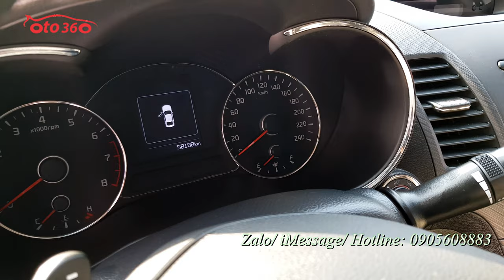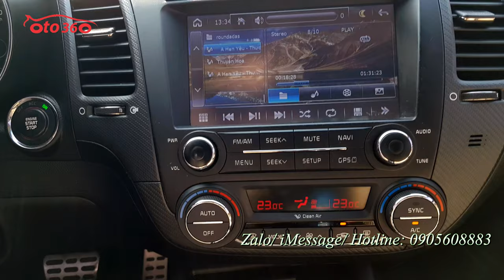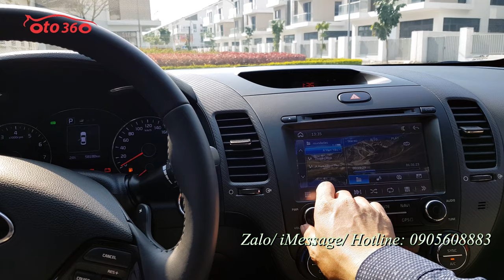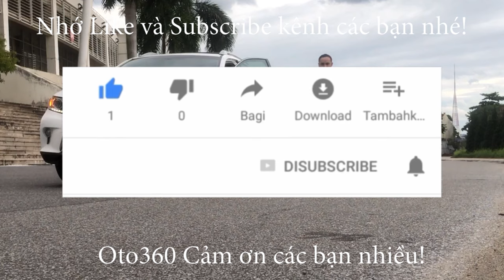Bán xe Kia Cerato 2.0 sản xuất năm 2016, tên tư nhân, biển Hà Nội chạy hơn 5 vạn km đẹp hiếm có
Bán Kia Cerato sản xuất 2016 bản 2.0 số tự động, biển Hà Nội, một chủ từ đầu và chạy 5.8 vạn km.
Bản đủ nên xe đã có khoá thông minh. Đề nổ STas/ Stop, nội thất da, ghế chỉnh điện, nhớ ghế 2 vị trí, điều hoà tự động 2 vùng độc lập, có cửa gió điều hòa cho hàng ghế ngồi phía sau,vô lăng bọc da tích hợp các phím điều khiển , kiểm soát hành trình cruicontro, ga tự động, sang số thể thao trên vô lăng, cửa nóc Auto, màn hình, camera lùi, cảm biến trước/ sau. gương kính chỉnh điện , gương gập điện Auto, tích hợp xi nhan trên gương, đèn pha bi xenon, đèn led...
Xe nguyên bản và còn rất mới